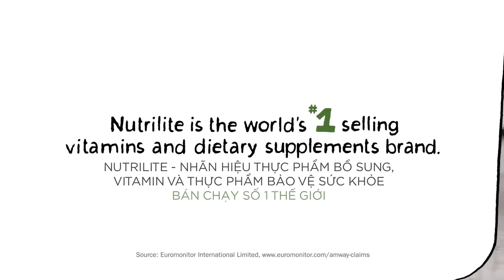Qui trình từ hạt giống đến thành phẩm Nutrilite I Món quà cuộc sống